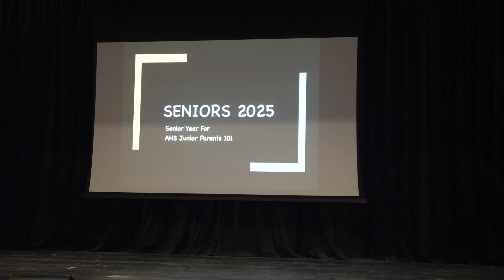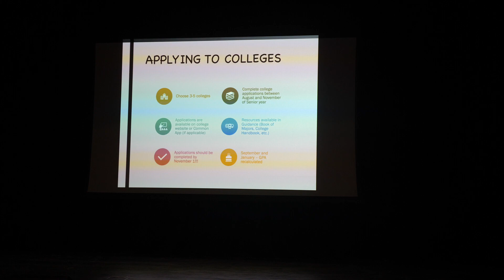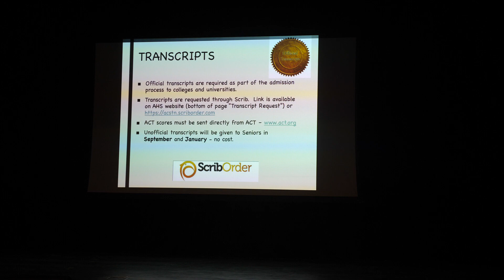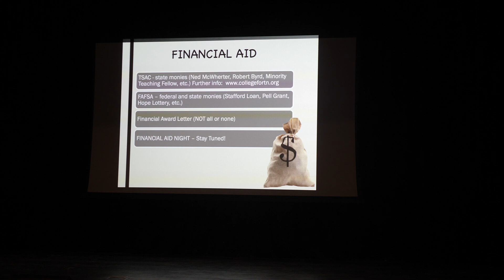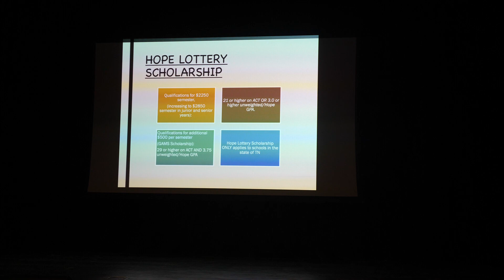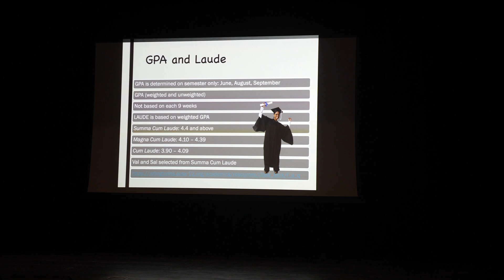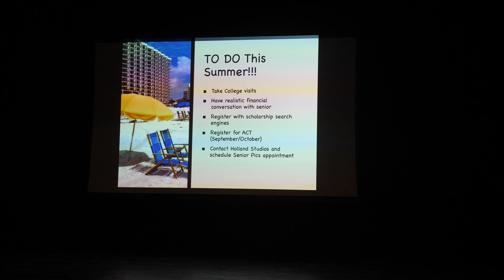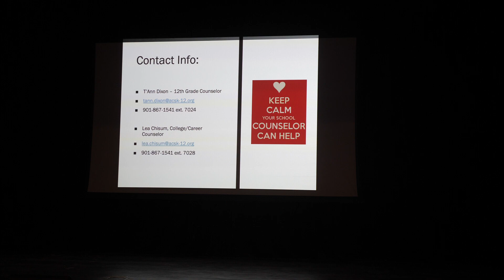AHS Incoming Senior Parent Meeting (Class of 2025)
Informational meeting to all parents of incoming 12th graders. Counselors Ms. Dixon and Ms. Chisum walk parents through critical information for senior year 2024-25.